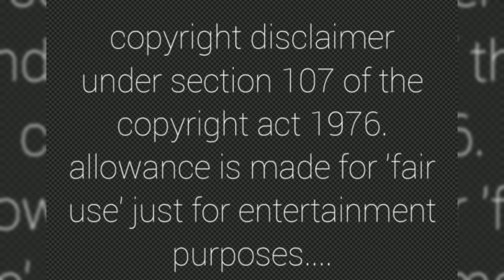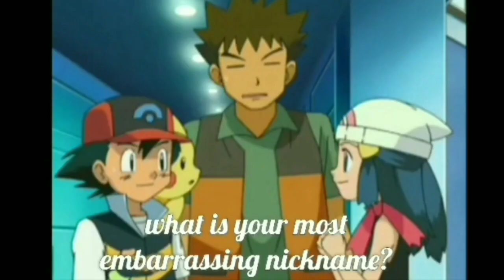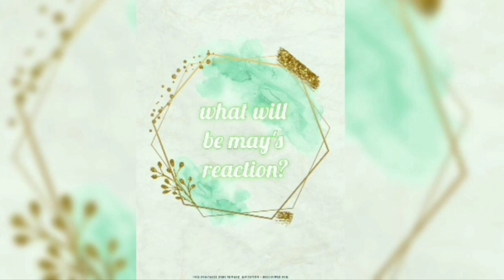The argument part 11 pokeshipping ashxmisty satokasu aaml written story